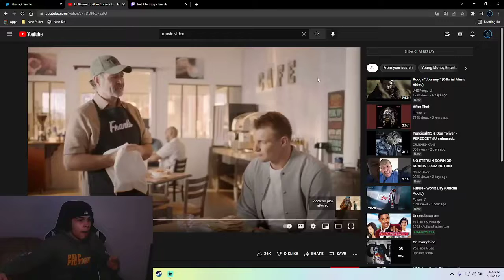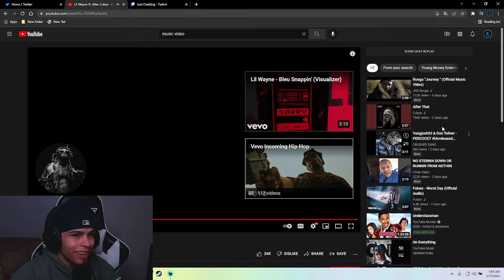Lil Wayne ft. Allan Cubas - Cameras📸 (HILARIOUS REACTION!)